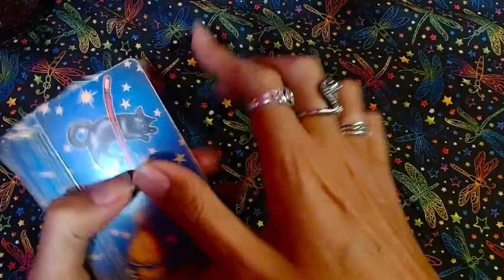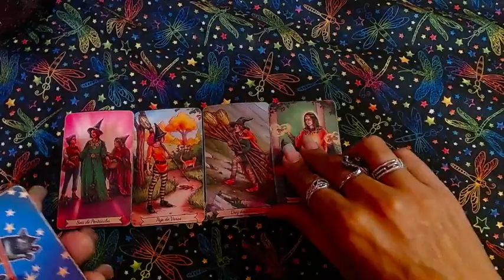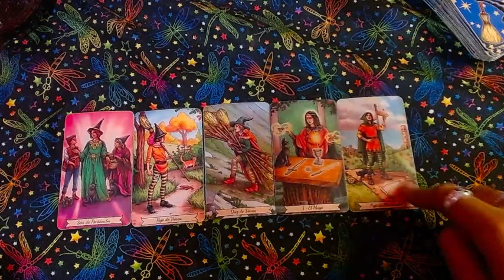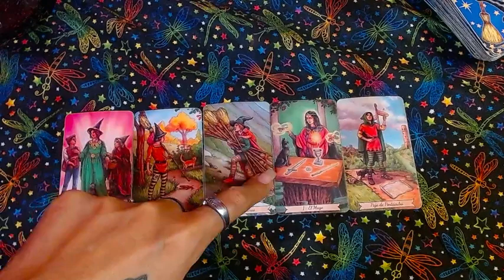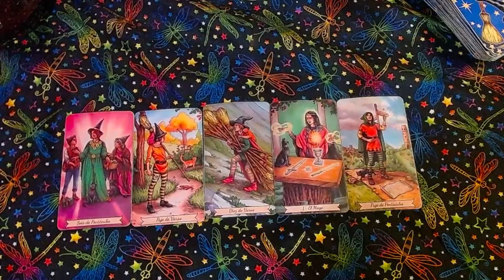♈ARIES 🔴Confía en lo que dios tiene para ti🔴 - 1 al 15 de diciembre del 2022